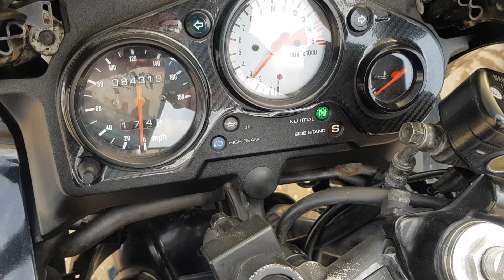2000 Honda CBR600 F3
Starts and runs, MOT'd until August, cracked frame!